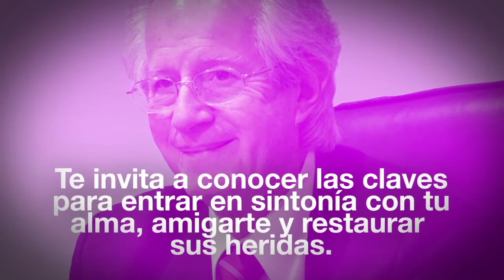El arte de curar el alma - Walter Dresel